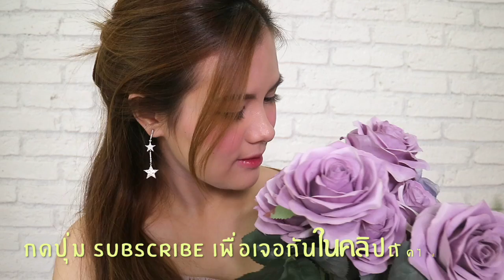How to:แต่งหน้าไปเดทเอาใจผู้แบบซอฟต์ๆหวานๆ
เข้ามาทักทายกันได้ตามช่องทางนี้เลยค้า